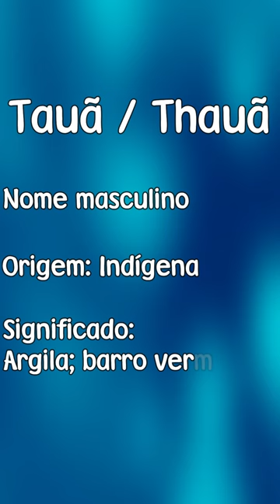TAUÃ / THAUÃ - SIGNIFICADO E ORIGEM DO NOME [SHORTS]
São APENAS significados. Isso não significa que a pessoa é aquilo que o significado fala. Os significados NÃO REPRESENTAM o que uma pessoa é! MEU INSTAGRAM